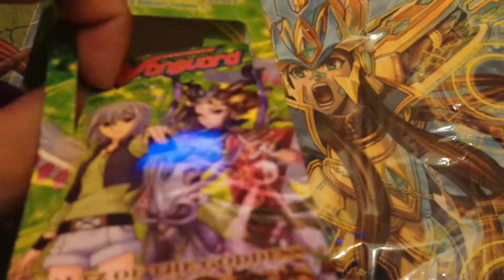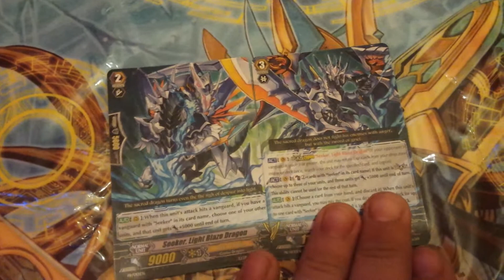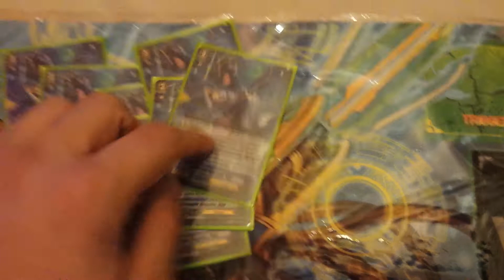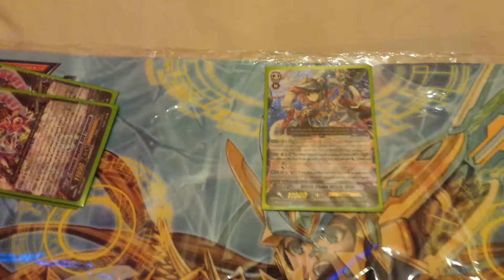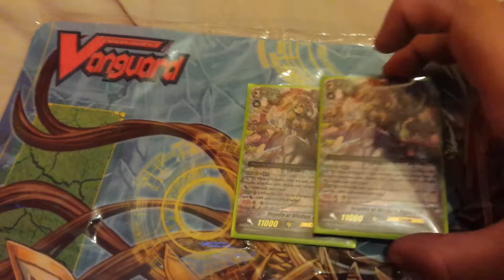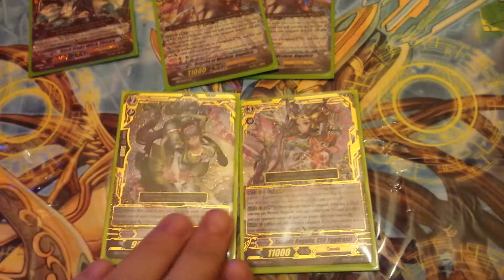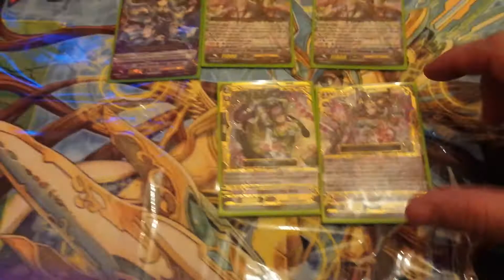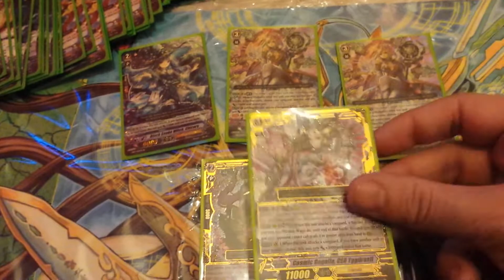cardfight vangurd EB12 waltz of the goddess 14 boxs pulls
hi guys 2 day i bring you what a pulled from my 14 boxs of  EB12 waltz of the goddess i no i sed i wood put them in vids for you guys but my phone was plaing up agen but still thiss is what i pulled if you have any tips please leave them in the   comments below and please subscribe thanks for watching